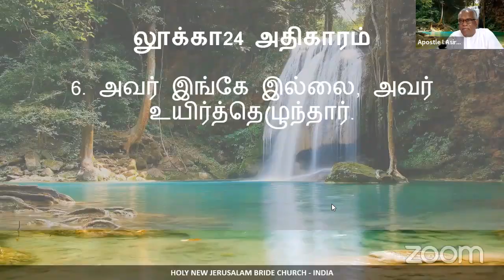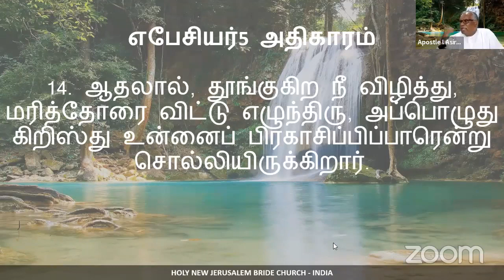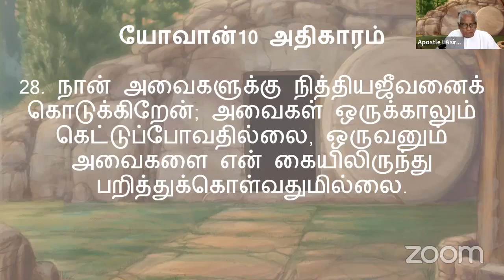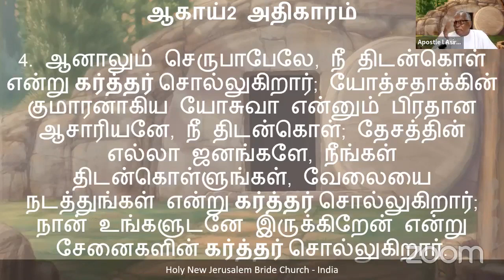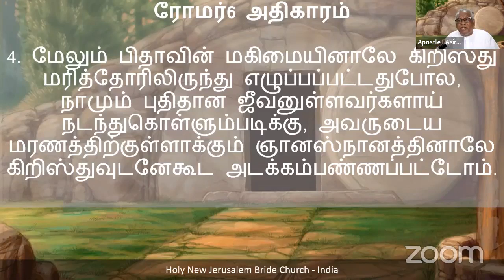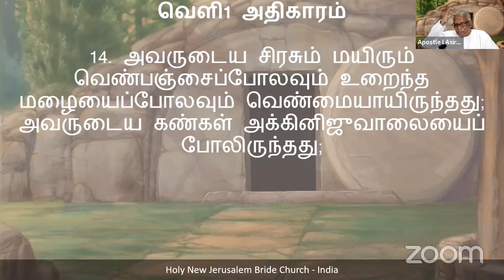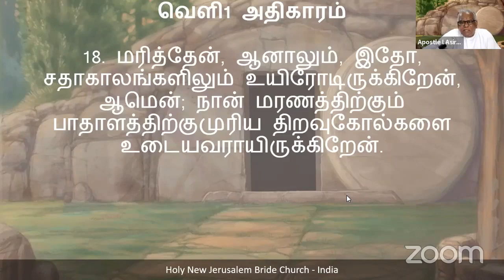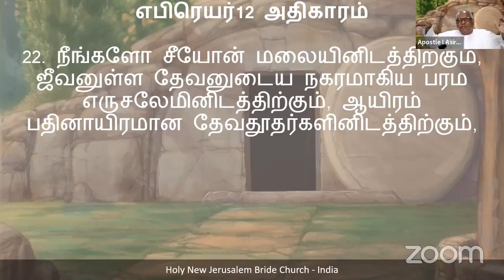Sunday Sermon 01-05-2022 By Apostle I.Asirvatham